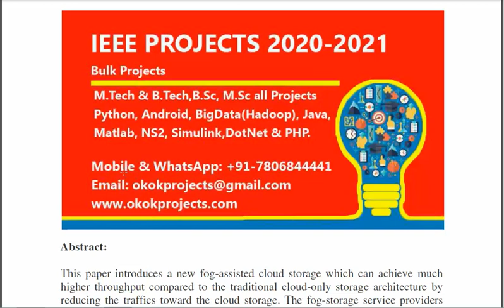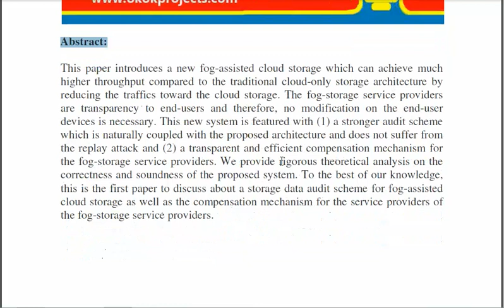A novel transparent and auditable fog assisted cloud storage with Compensation Mechanism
From Our Title List the Cost will be,
Python=4000/-
Java Project=2000/-
Support Including Packages
 * Complete Source Code
 * Complete Documentation
 * Complete Presentation Slides
 * Flow Diagram
 * Database File
 * Screenshots
 * Execution Procedure
 * Readme File
 * Video Tutorials
 * Supporting Softwares
Support Specialization
 * 24/7 Support
 * Ticketing System
 * Voice Conference
 * Video On Demand
 * Remote Connectivity
 * Document Customization
 * Live Chat Support